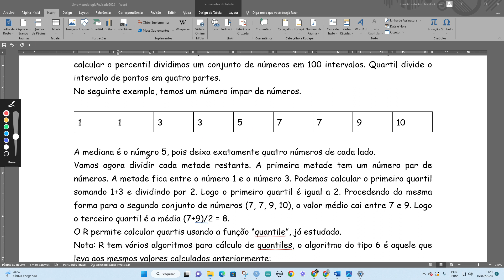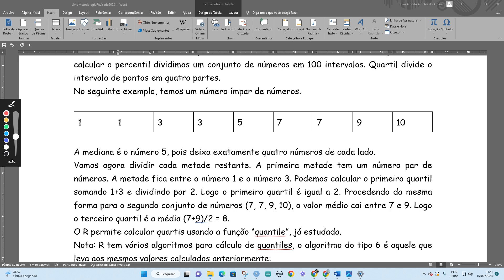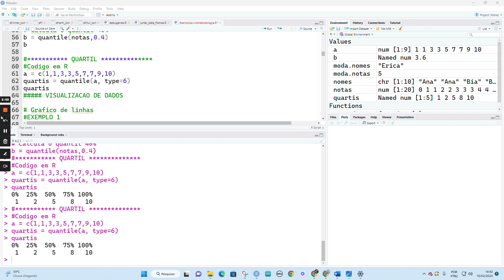Estatística Descritiva Vídeo 06: Quartil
Curso de Estatística ministrado pelo Prof João Arantes. Para acessar material deste curso e demais cursos ministrados, visite o